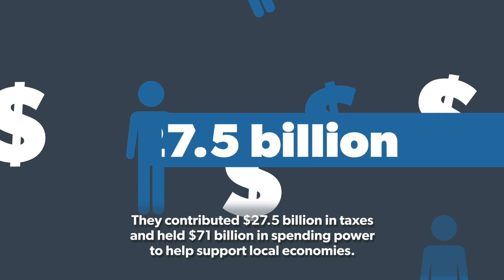Understanding Refugees Taxes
Refugees go through extreme vetting to make it to America and give their all alongside their fellow Americans.